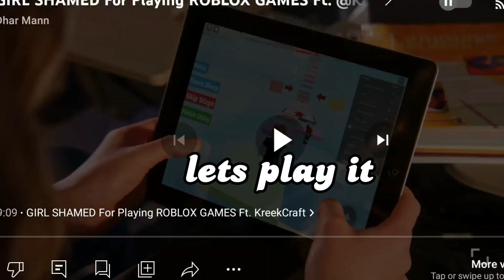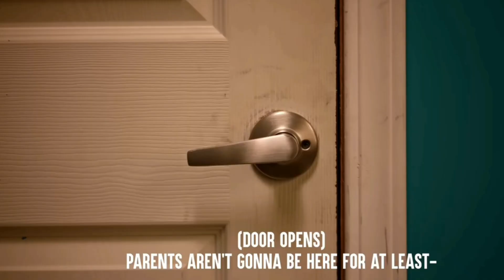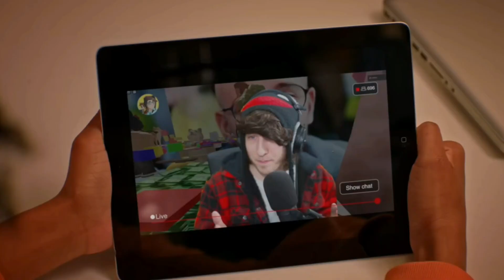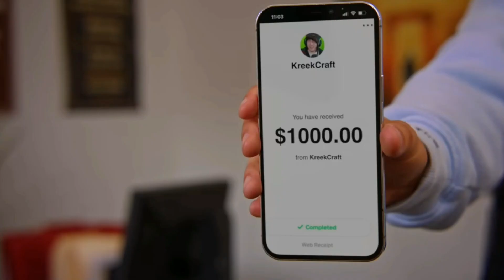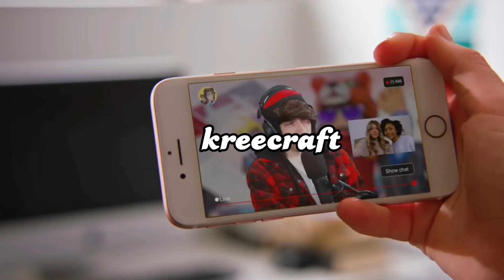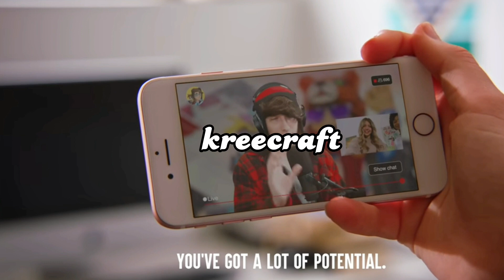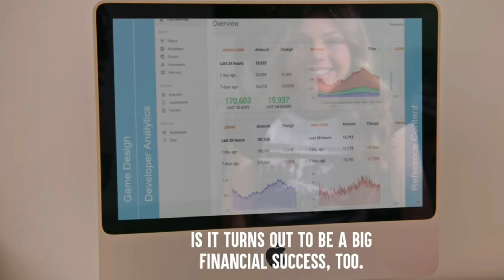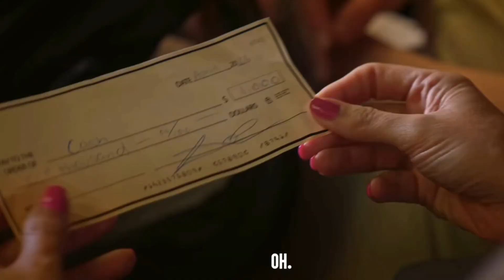kreecraft is in dhar man